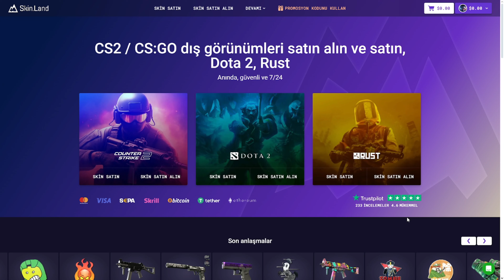CS2 - Faceit 3200+ ELO'da Nefes Kesen Mücadele! - Faceit PUG - De_Mirage - FACEİT GAMEPLAY!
SKINLAND : Skin.Land'da En İyi Fiyatlarla Skin Satın ve Skin Alın: " " ve "EXPOCS" Kodunu Kullanın

"Merhaba, ben Ahmet! Kanalımda CS2'deki en iyi ve eğlenceli anları paylaşıyorum. Eğer siz de bu oyunu seviyorsanız ve eğlenceli, heyecan verici anları kaçırmak istemiyorsanız doğru yerdesiniz! Burada, oyundaki yeteneklerimi ve stratejilerimi sergileyerek sizlere hem eğlenceli hem de öğretici içerikler sunuyorum. İster yeni başlayan bir oyuncu olun, ister deneyimli bir profesyonel, burada herkes için bir şeyler var. Hepinizi kanalımda görmekten mutluluk duyarım!"

📝 Yorumlarınızı ve düşüncelerinizi paylaşmayı unutmayın, sizinle etkileşime geçmek için sabırsızlanıyorum! 🗣️💬

counter strike 2,
counter strike 2 online,
cs2 nvidia ayarları,
cs2 nvidia settings,
cs2 amd settings,
cs2 amd ayarları,
cs2 fix input lag,
cs2 input lag,
cs2 fix lag,
cs2 left hand,
cs2 cfg,
cs 2 fps arttırma,
cs go 2 cfg,
cs2 ayarları,
cs2 settings,
cs2 fps,
cs2 en iyi fps ayarları,
cs2 fps boost,
cs2 fps arttırma,
cs2 config ayarları,
cs 2 cfg,
cs2 ayarlar,
donk,
donk666,
donk csgo,
donk cs2,
cs go 2 ayarları,
cs2 en iyi ayarlar,
cs go 2 fps arttırma,
counter strike 2 gameplay,
cs2,
csgo 2,
csgo source 2,
cs2 beta,
cs2 overpass,
cs2 update,
source 2,
csgo optimization,
csgo insane fps boost,
best csgo settings 2023,
csgo launch options fps boost,
best csgo launch options 2023,
csgo max fps,
csgo fps pack,
csgo settings 2023,
csgo update today,
cs go update,
csgo stretched resolution amd,
csgo highest graphics,
best csgo settings for low end pc 2023,
csgo fps boost low end pc,
cs2 gameplay,
cs2 release date,
cs 2 trailer,
how to get cs2 beta,
how to play cs2,
how to get cs2,
csgo 2 release date,
csgo,
csgo highlights,
mrbeast,
pewdiepie,
csgo best moments,
csgo paris major,
csgo s1mple,
faceit csgo,
csgo best,
source 2 csgo,
anomaly csgo,
hellian,
niko csgo,
csgo pro,
cs go,
headshot,
funny videos,
кс го,
csgo tips,
csgo tips and tricks,
esl csgo,
esl,
unboxing,
fails,
uberkiloz,
funny fails,
m0nesy,
csgo major,
csgo case opening,
csgo trade up,
faceit level 10,
faceit,
fpl,
faceit level 1,
faceit level 10 gameplay,
lets talk fpl,
s1mple,
faceit premium alınır mı,
faceit premium görevleri,
faceit premium missions,
scream,
niko,
gaming,
cloud9,
sparkles,
skywhywalker,
blast,
blast premier,
phonk,
cs,
shorts,
youtube shorts,
iem cologne 2023,
csgonews,
navi,
csgo turkiye,
fragmovie,
faceit pro league,
CS:GO,
FPL,
XANTARES,
XANTARESPEEK,
exposurecs,
csgo clips,
csclips,
elraen,
shroud,
ExposureCS,
csgohighlight,
csgobest,
csgopro,
csgofaceit,
csgomeme,
csgomemes,
csgofragmovie,
csgofunny,
csgofunnymoments,
faceit premium,
csgo montage,
faceit 10 level,
how to,
furiousss,
aimer,
memes,
routine,
stream,
mirage,
tier list,
tutorial,
highlights,
movie,
csgo katlama,
shorts beta,
cs aimbot,
cs go fps arttırma 2023,
csgo fragmovie,
csgo gamesense,
cs go imorr,
cs go komik,
csgo kasmama ayarlari,
cs go lovely,
cs go music,
csgo knife,
csgo new case,
csgo niko,
cs go peek,
cs go pro,
csgo prime olma,
cs go rekabetçi,
cs go rip,
csgo awp,
csgo anomaly,
csgo cases,
csgo config,
csgo dust 2,
csgo deagle,
csgo fps boost,
csgo funny,
csgo mirage,
csgo new update,
faceit lvl 10 gameplay,
faceit level 10 vs radiant,
auto accept faceit,
faceit csgo how to play,
faceit cs2,
cs2 faceit,
faceit download,
cs2 skins,
cs2 mirage,
cs2 smoke,
cs2 reaction,
cs2 access,
cs2 clips,
cs vs cs2,
cs2 download,
cs2 esl,
cs2 experience,
imorr,
cs go bıçak çıkarma,
imorr troll,
imorr troll mm,
csgo faceit premium,